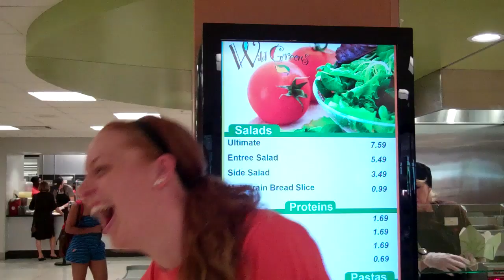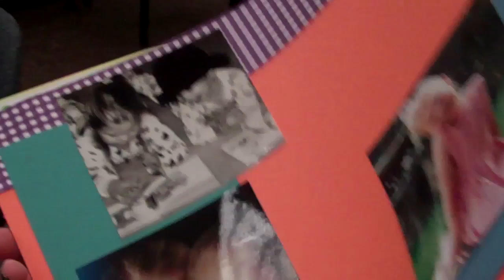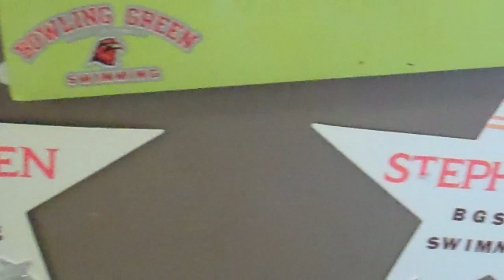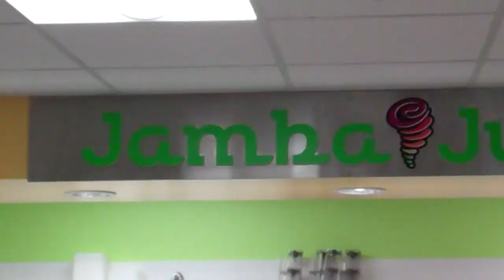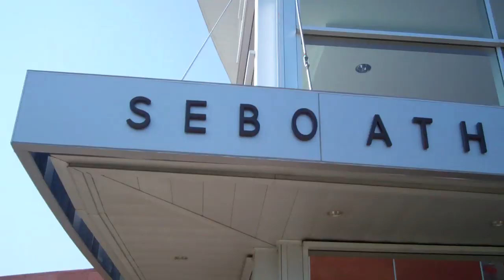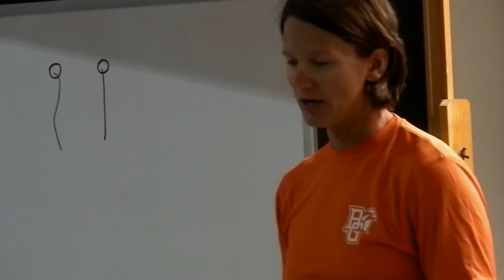The Life of a BG Swimmer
Alexis Kain, Jen Beatty, Carmen Young, Emily Waller, Alexa Harris and Emily Bennet give a look into the lifestyle of a BGSU swimmer, taking us inside the workouts, classes, dorms, training facilities and dining options at Bowling Green State University.